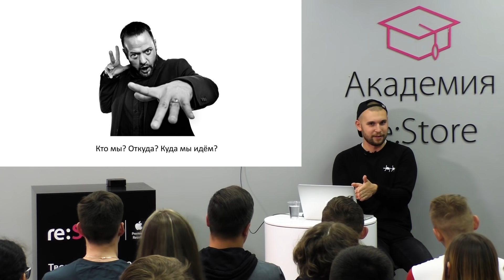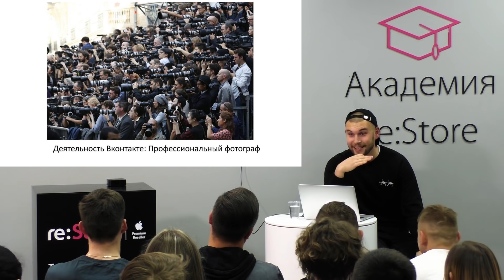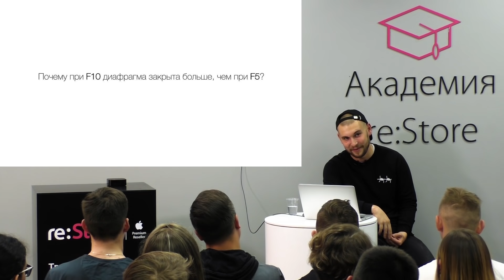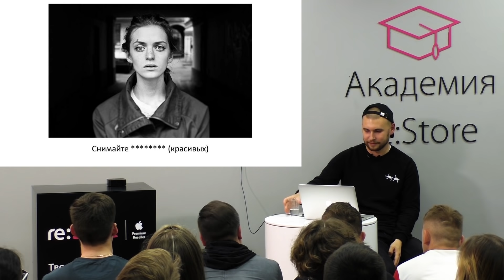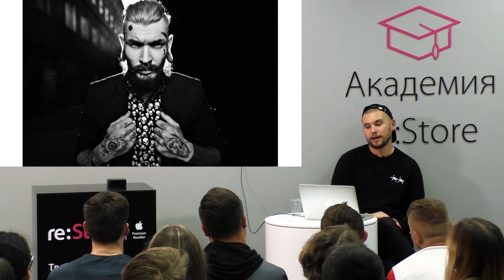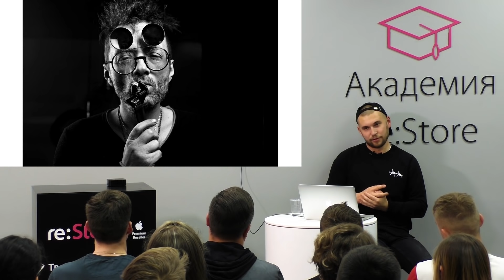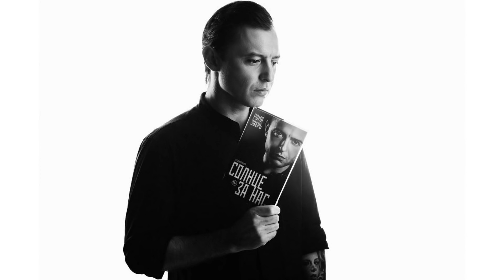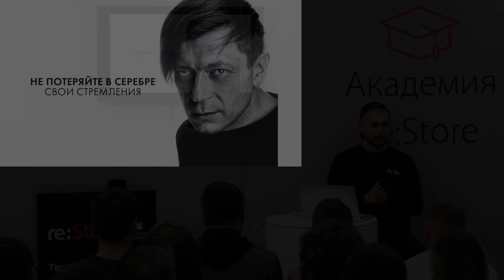Фотограф 21 века. Алексей Корзов (Академия re:Store)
Алексей Корзов — петербургский фотограф-портретист, известный благодаря сотрудничеству со знаменитостями, а также мастер-классам, которые проводит по всей России. Из лекции вы узнаете, как сформировать из себя востребованного фотографа-профессионала и как продвигать себя в реальной жизни и в онлайн-среде.

Программа:
0:05 - Вступление. О себе
4:50 - Кто такой профессинальный фотограф
8:31 - Про самообразование
11:49 - Как развиваться фотографу
16:58 - Про диафрагму и пресеты
19:40 - Про объективы
23:40 - YouTube - как лучшая площадка для обучения
24:33 - Pinterest - главный ресурс для роста фотографа
26:10 - Начало профессиональной карьеры
28:24 - Фотограф, который вдохновил
31:28 - Как делать дешево и качественно
35:42 - Как снимать в студии
38:30 - Про обработку фото
41:46 - Как вызывать эмоции у модели
42:59 - История про съемку Ромы Зверя
48:18 - Как организовать мастер-класс
51:06 - Продвижение фотографа в ВК
53:38 - Продвижение фотографа в Instagram